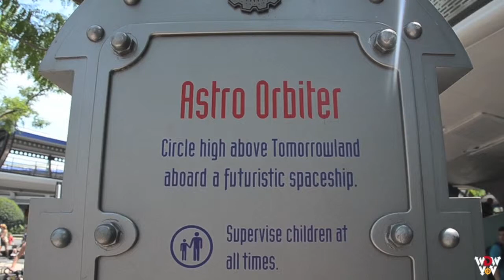TOMORROWLAND Stitch's Great Escape to Astro Orbiter